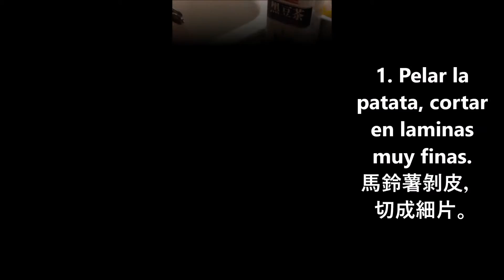西班牙美食巡禮 5. Tortilla Española 西班牙馬鈴薯蛋餅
要數最經典的西班牙美食，我個人最喜歡的是西班牙蛋餅tortilla española，又名tortilla de patatas。在香港的茶餐廳，常出現所謂的西班牙奄列(這個粵語生詞是英文omelette 的直譯)，但只是普通的雞蛋捲，跟西班牙蛋捲大相徑庭，倒比較像法式蛋餅。這邊的餐廳把法式蛋餅和西式蛋餅分得很清楚，你要一份西式蛋餅的話，你光叫tortilla 也可以，端出來的一定是帶有馬鈴薯的。沒有馬鈴薯就是tortilla francesa 了。